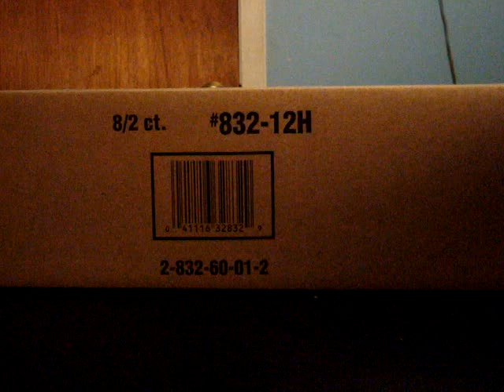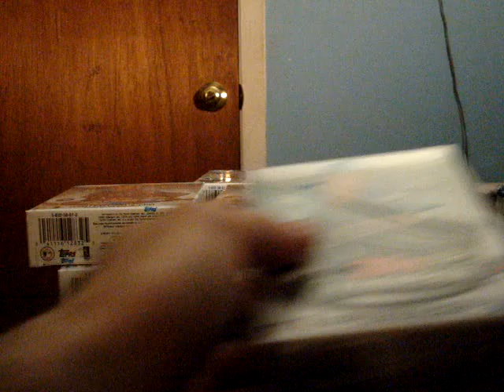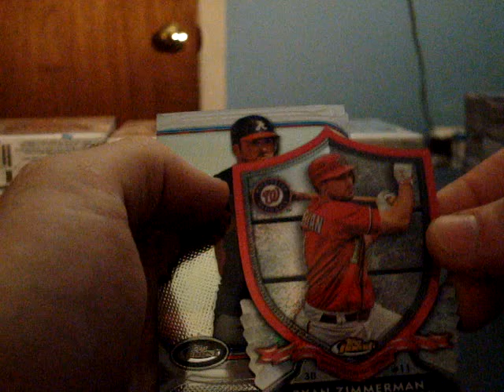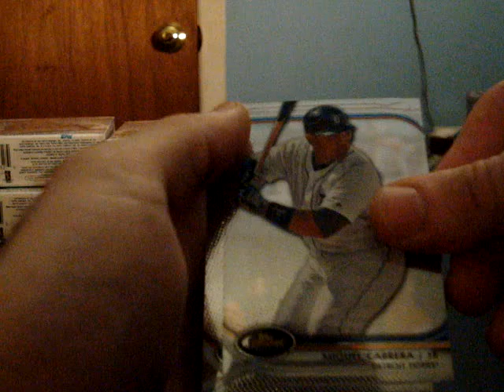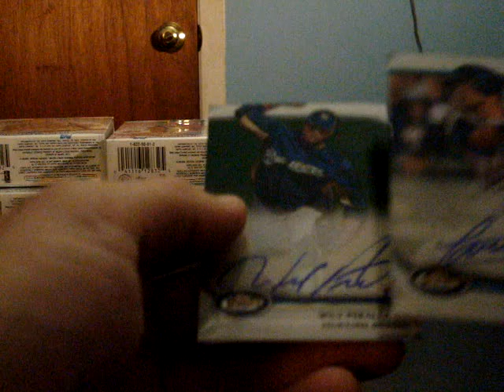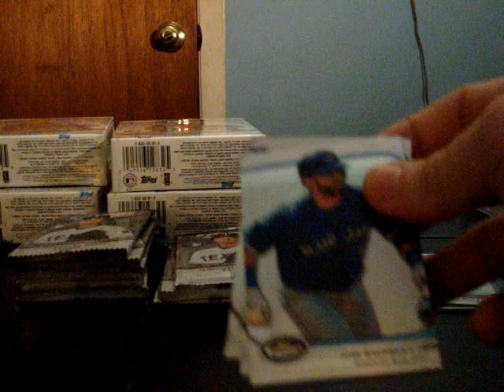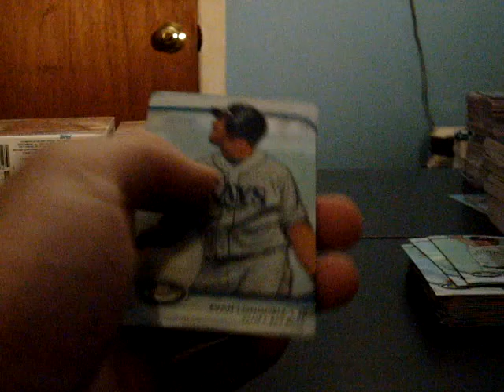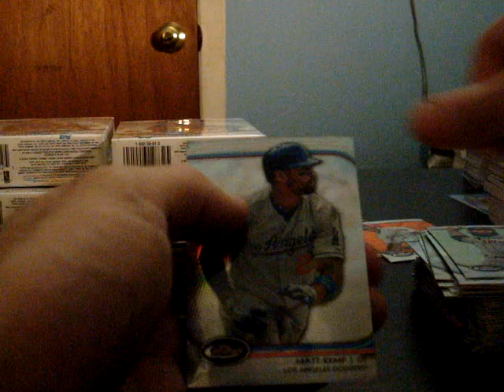8 9 Finest Pt1